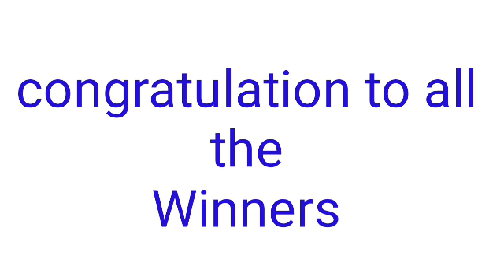STL - QUEZON March 27, 2022 1ST DRAW RESULT